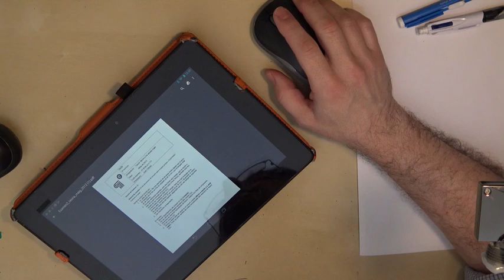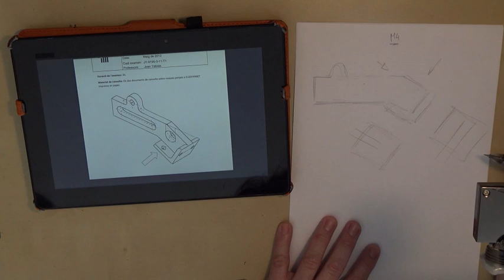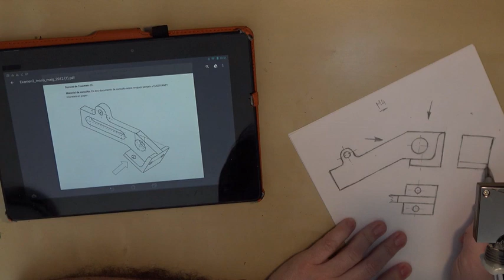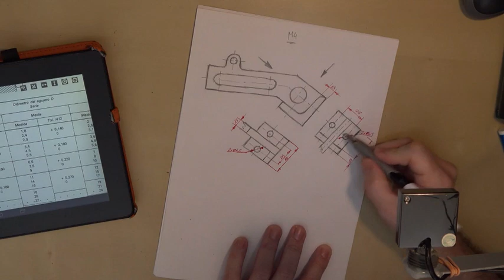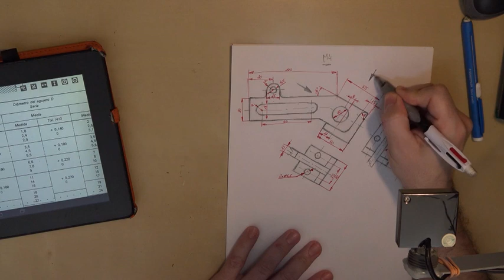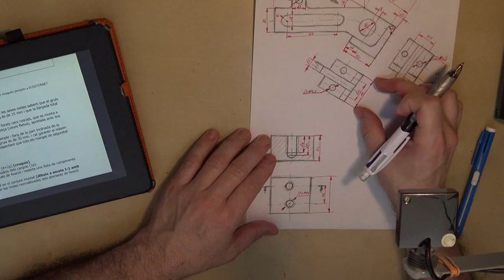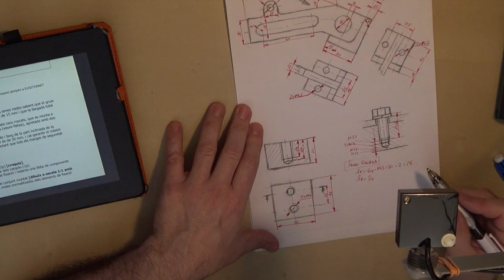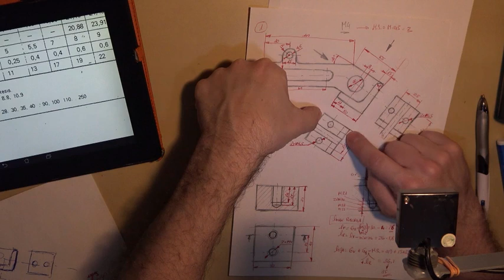T11 4 Examen final 2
Resolució de l'examen final de 2012 Versió 2